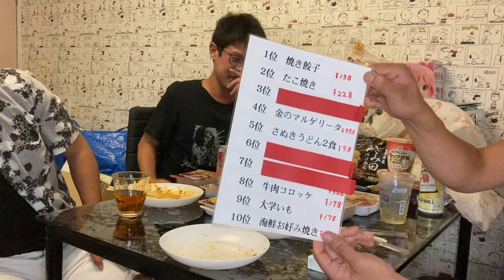セブンイレブンの冷凍食品 TOP10当てるまで帰れま10 後編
コンビニエンスストア　セブンイレブンの冷凍食品の即席メニュー全44品で帰れま10をしました。
この動画は後編となります。
独自の店舗調査でランキングを出していますので地域よっては違いがあるとは思いますが、ランクインされてるものが千葉県では人気なので参考にしてください。
この後編では、誤牢ちゃんがとても頑張っています。

こじらせ軍団#西船　監督